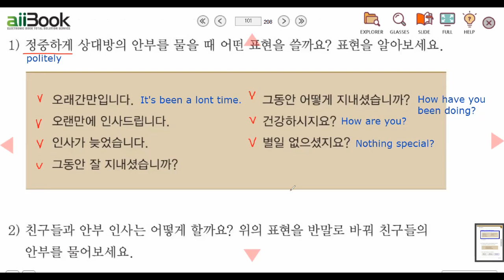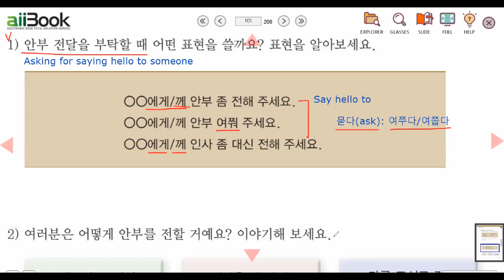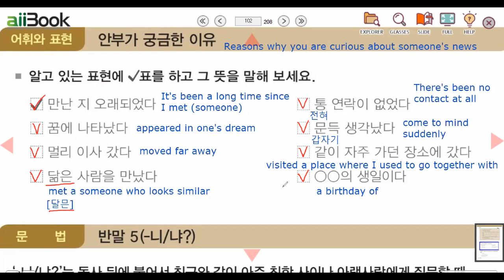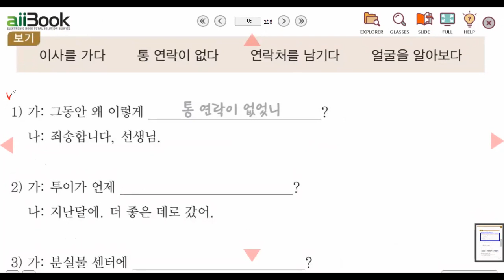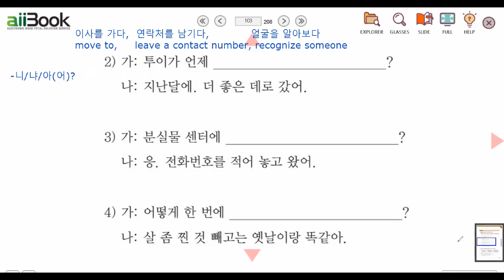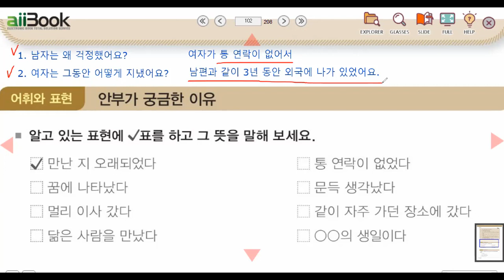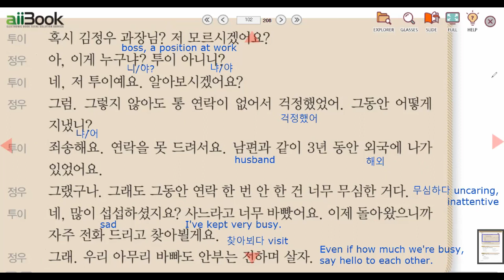sejong5-ch9-p1 세종한국어5-9과-대화1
세종한국어5

세종한국어5-9과-대화1 p.101

정중하게 안부를 물을 때 The Way of Asking "How are you?" Politely

오래간만입니다.   It's been a long time.
그동안 어떻게 지내셨습니까? How have you been doing?
오랜만에 인사드립니다.  It's been a long time to say hello.
건강하시지요?  How are you? (It literally means "Are you healthy?"
인사가 늦었습니다.  It's been a long time to say hello.
별일 없으셨지요? Nothing special?, Everything is OK?
그동안 잘 지내셨습니까?  How have you been doing?

오래간만입니다. = 오랜만에 인사드립니다. = 인사가 늦었습니다.
그동안 어떻게 지내셨습니까? = 그동안 잘 지내셨습니까?

반말로 안부 인사하기  Saying "Hello" Casually

오래간만입니다. ⟶ 오래간만이야.
그동안 어떻게 지내셨습니까? ⟶ 그동안 어떻게 지냈어?
오랜만에 인사드립니다. ⟶ 오랜만에 인사해.
건강하시지요? ⟶ 건강하지?
인사가 늦었습니다. ⟶ 인사가 늦었어.
별일 없으셨지요? ⟶ 별일 없었지?
그동안 잘 지내셨습니까? ⟶ 그동안 잘 지냈어?

안부 전달을 부탁할 때  Asking for Saying Hello to Someone
○○에게/께 안부 좀 전해 주세요.    Say hello to ○○
○○에게/께 안부 여쭤 주세요.   (묻다: 여쭈다/여쭙다)
○○에게/께 인사 좀 대신 전해 주세요.

안부가 궁금한 이유 The Reasons Why You are Curious about Someone's News
만난 지 오래되었다      It's been a long time since I met (someone)
통 연락이 없었다 There's been no contact at all
꿈에 나타났다  appeared in one's dream
문득 생각났다  came to mind suddenly
멀리 이사 갔다   moved far away
같이 자주 가던 장소에 갔다 visited a place where I used to go together with
닮은 사람을 만났다 met a someone who looks similar
○○의 생일이다  the birthday of ○○

문법  반말 5(-니/냐?) -아/어
        아/어요? ⟶ -니/냐/아(어)

1.
가: 잘 있었니?      있었니/냐/어?
나: 응. 너는 어떻게 지냈니?  지냈니/냐/어?

2. 그동안 왜 그렇게 연락이 없었냐?  없었냐/니/어?

3. 새 직장은 집에서 가깝니?  가깝니/냐/가까워?
   The new job is close to your place?

이사를 가다 move to another place
통 연락이 없다  has been no contact
얼굴을 알아보다  recognize someone

분실물 센터  lost-and-found
적다 = 쓰다  jot down
살이 찌다 gain a weigh ⟷ 살을 빼다 lose weigh
옛날이랑 똑같다 = 옛날하고(과) (똑)같다  the same as it used to be

대화1
1. 남자는 왜 걱정했어요? 여자가 통 연락이 없어서
2. 여자는 그동안 어떻게 지냈어요? 남편과 같이 3년 동안 외국에 나가 있었어요.

남편 husband
무심하다 uncaring, inattentive
섭섭하다 sorry, sad, disappointed
찾아뵈다  visit
안부를 전하다   say hello to